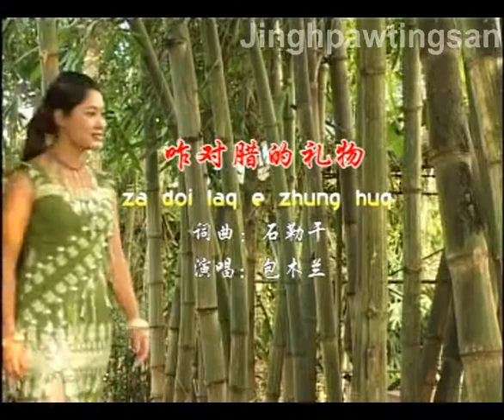za doi laq e zhung huq